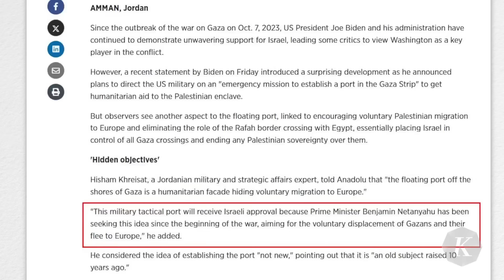Akan Serang Rafah, Biden Peringatkan PM Israel Benjamin Netanyahu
Presiden AS Joe Biden memberi peringatan kepada Perdana Menteri Israel Benjamin Netanyahu, terkait rencana serangannya ke Rafah. Biden menyebut rencananya itu merupakan sebuah kesalahan. Peringatan Biden kepada Netanyahu disampaikan saat keduanya berbicara via telepon pada awal pekan ini. Hal itu diungkap penasihat Keamanan AS Jake Sullivan, Senin (18/3/2024) waktu setempat.